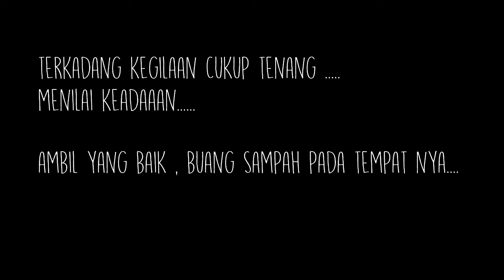ODGJ-bicara tidak ada koma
nasehat abu FADIL-ODGJ  pandai bicara tidak ada koma

obrolan santai dengan odgj abu fadil, banyak makna dan arti dalam bahasa dan pikiran yang memang tidak bisa di nalar akal sehat

obrolan yang menghibur
cuma untuk hiburan semata

semoga terhibur
di cerita bK